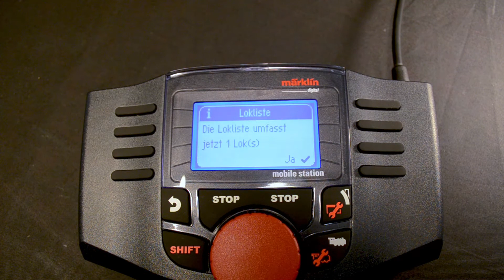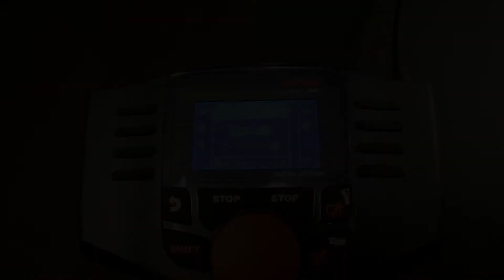Ξεκίνημα με ένα Starter Set Τρένο Märklin - 29792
Το Hellenic Märklin Club παρουσιάζει το Starter Set Märklin 29792 με το Inter City Express ICE 2 και καθοδηγεί στον τρόπο που μπορεί κάποιος εύκολα και γρήγορα να μπει -ή να ξαναμπεί- στο μαγικό κόσμο του τρενομοντελισμού της Märklin.

Σύνδεσμοι:
+Σύστημα αλλαγής τροχιάς για τις διασταυρώσεις:
+Βίντεο επεξήγησης του Mobile Station 2:
  -(σύντομα)
+Märklin Starter Set 29792: